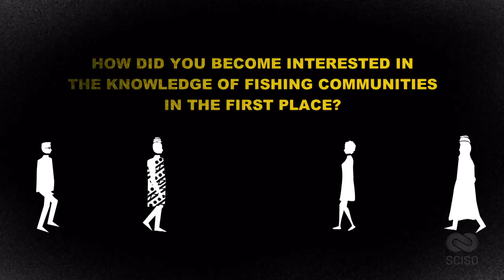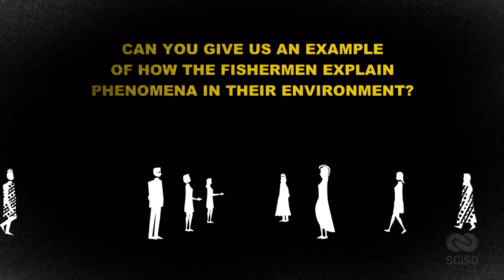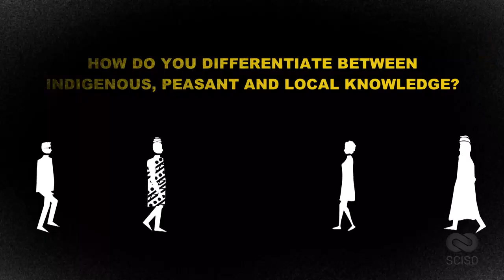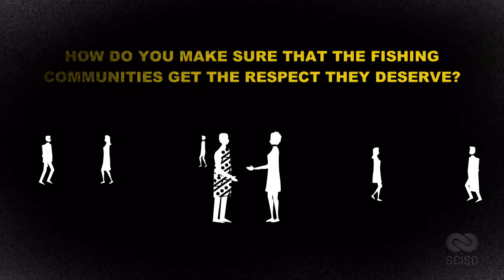SCISO presents "Exploring Local and Peasant Knowledge" by Charbel El-Hani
Executive Producer
Lisa Herzog

Kristin Raabe

Editing
Fabian Klein, Farhouse Media

Special Thanks to Dr. Paddy Ryan for letting us use his photograph of Centropomus (Snook).

The video footage of the fishermen was provided by Prof. Charbel El Hani

Important Work from Prof. Charbel El-Hani:

Beyond the divide between indigenous and academic knowledge: Causal and mechanistic explanations in a Brazilian fishing community
Charbel N. El-Hania, LuanaPoliseli, David Ludwig

Exploring Partial Overlaps Between Knowledge Systems in a Brazilian Fishing Community
Vitor Renck, David Ludwig, Paride Bolletin, Charbel El-Hani
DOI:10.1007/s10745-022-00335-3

Philosophy of Ethnobiology: Understanding Knowledge Integration and Its Limitations. Journal of Ethnobiology
David Ludwig & Charbel El-Hani
Journal of Ethnobiology 39 (2019)